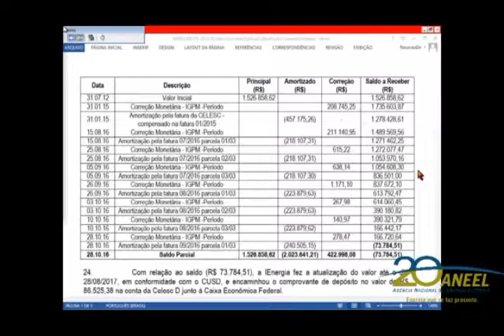Item 2 - 32ª Reunião Pública Ordinária ANEEL 29/08/2017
Item 2. Processo: 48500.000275/2012-81. Assunto: Requerimento Administrativo, com pedido de medida cautelar, interposto pela Iguaçu Distribuidora de Energia Elétrica Ltda. – Ienergia, com vistas ao reconhecimento do processo de compensação de créditos realizado pela Requerente no pagamento de faturas da Celesc Distribuição S.A. – Celesc-D. Relator: Diretor José Jurhosa Junior.